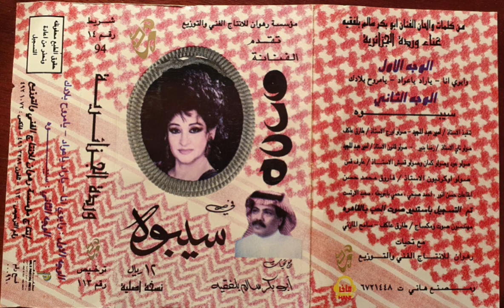يامروح بلادك وردة الجزائرية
كلمات : حسين المحضار
ألحان : أبو بكر سالم بالفقيه